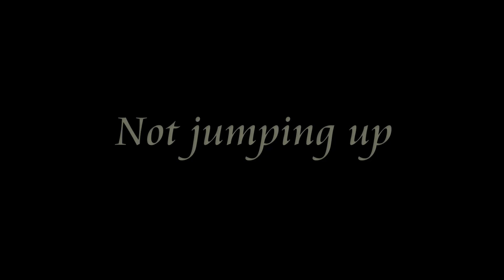Buster - English Bulldog - 4 Weeks Residential Dog Training